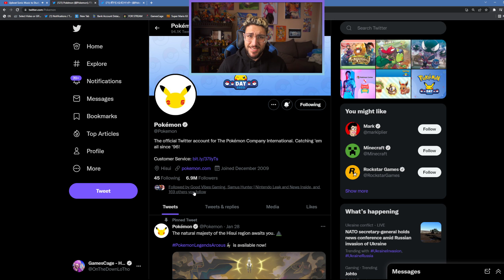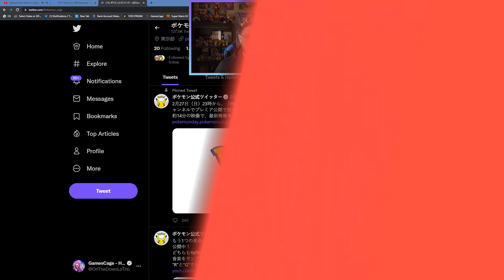POKEMON PRESENTS INCOMING😨! (Predictions & Hopes)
we got a new Pokemon Presents announced, so let's talk about the POSSIBILITIES AND SPECULATION.